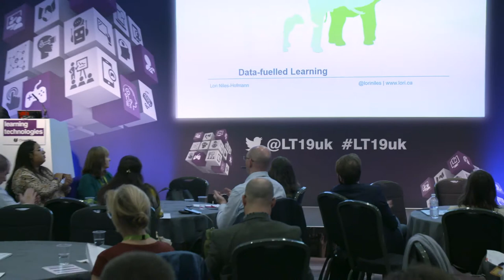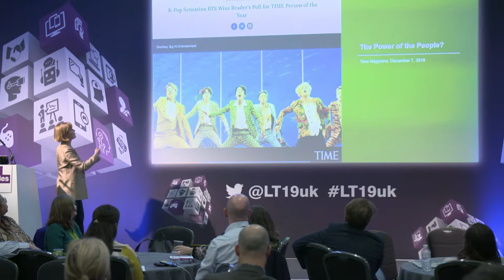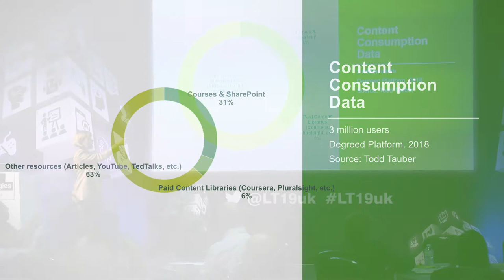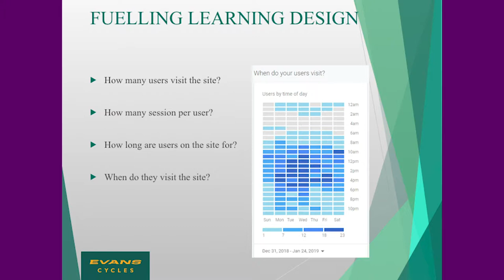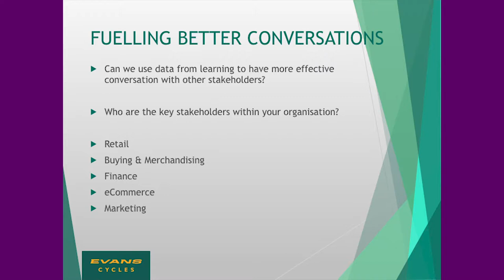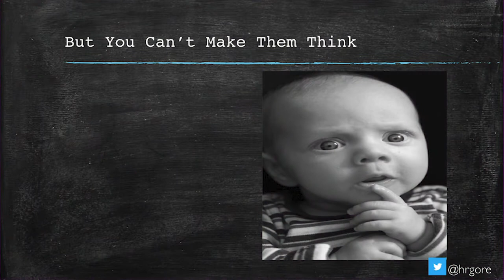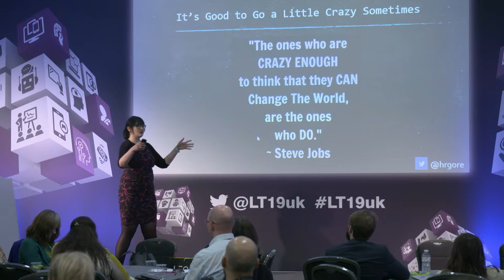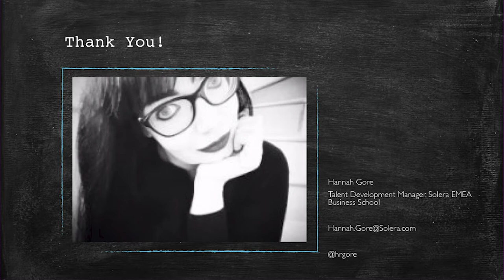Hannah Gore, Lori Niles-Hofmann & Nick Coley - Data Fuelled Learning - LT19 Conference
Data Fuelled Learning: Using data to focus L&D activity improve impact and shift perception

Hannah Gore, Talent Development Manager, Solera Holdings
Lori Niles-Hofmann, Senior Learning Strategist, Niles
Nick Coley, L&D Manager, Evans Cycles

Completion rates and bums on seats have not been good enough evidence in L&D for some time. Moving on to data such as engagement statistics seems like a logical next step. But can we infer that people are learning simply because they watch a video? Or that a piece of content is more effective because more people click on it? This fascinating session debates what is meaningful learning data and how – like it or not – it is an important part of our profession going forwards.
• Challenge assumptions about what data is important and why
• Evaluate what are ‘vanity metrics’ versus what’s truly useful
• Overcome doubts about working with data
• Consider how to start building useful data sets immediately
• Understand how to harness data to improve what you do